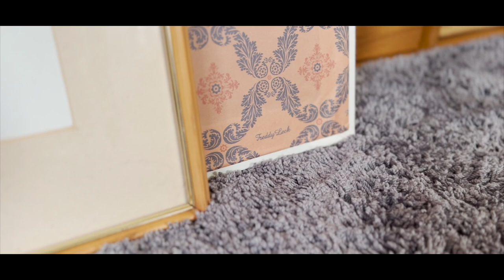【手芸と暮らしvlog】パンチニードルで、お花のインテリアミラー作り｜3COINS（スリコ）の購入品🫖｜手作り雑貨🐏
パンチニードルで秋色の小物作り🧶
DAISO（ダイソー）のインテリアミラーも組み合わせて
我が家に合った手作り雑貨を目指して黙々と作業をしています😁

ちょっと太めの毛糸で刺していくと
ループ面がポコポコと立体的な形になり面白いです🪡

どんな風に出来上がるか見守っていただけると嬉しいです😊

3COINS（スリコ）で見つけた
秋にぴったりの可愛らしい雑貨も登場します✋

0:00     ギンガムチェックテーブルクロス／3COINS
1:07     型紙づくり
4:02     木枠に生地を張る
4:56     下絵を描く
5:24    パンチニードル①
6:27    ティーポット・キルティングランチョンマット・チークプレート／3COINS
グラス／DAISO
7:58     パンチニードル②
12:00   お花にミラーをつける／DAISO
13:12   完成

★布好きさんにおすすめのハンドメイド動画

布好きさんに贈りたい🧵ピンクッションにもなる、ファブリックウエイト（洋裁用文鎮）